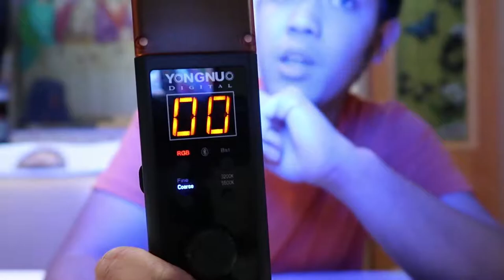Better lighting for your photo or videos | Yongnuo YN360 Led Wand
Bigyan nyo ng kulay ang inyong mga pictures tuwing kayo ay magphophotoshoot.

Introducing Yongnuo YN360 Led Wand.

If may gusto kayong topic/content please comment it down below.